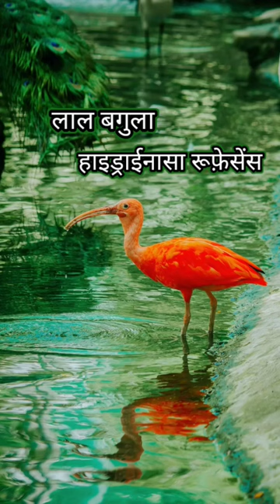लाल बगुला कहां पाया जाता है, लाल बगुले का जीव वैज्ञानिक नाम क्या है?,red heron, लाल बगुला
लाल बगुला कहां पाया जाता है
 लाल बगुले का जीव वैज्ञानिक नाम क्या है?
red heron
लाल बगुला